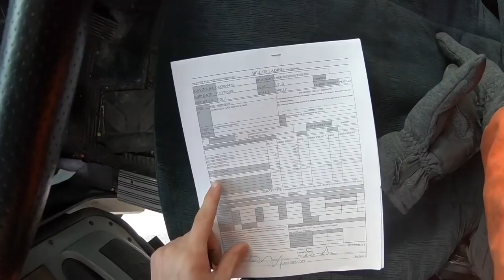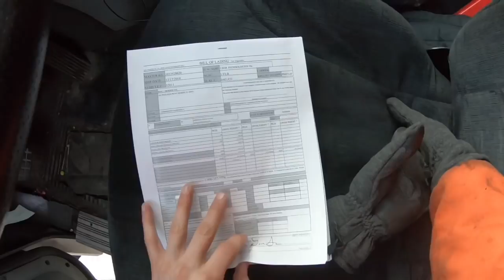Rotator work ep #138 frieghtshaker w/a bad starter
A driver was at a shipper and supposably went from reverse to drive to fast and it shut the truck down and the driver assumed it was not starting because it was in gear so they attempted to pull start it and it failed to work so they resorted in call us out to tow it to the shop and get it going again

 Once jay and I arrived we had to disconnect the truck from the trailer as the shipper was going to take the trailer back until they got another truck out there to get the trailer  once we disconnected the trailer from the truck we dropped the drive line and towed it into the shop once we got it to the shop we determined it was a starter and  we replaced it so the driver could get his truck back in the same day hope u all enjoy this video thanks again for watching

If you want to get In contact w/Malachi or jay simply comment and or email Malachi at thanks again for watching